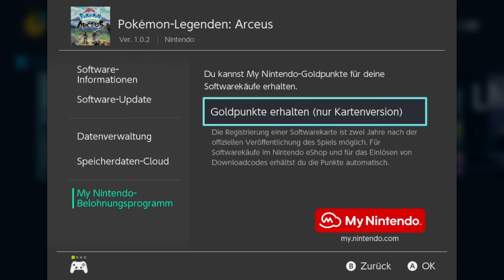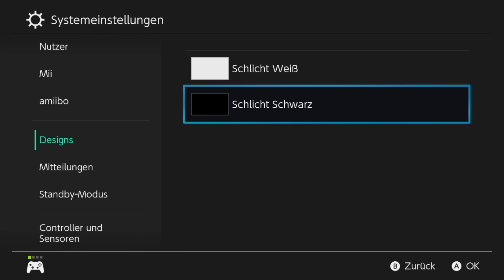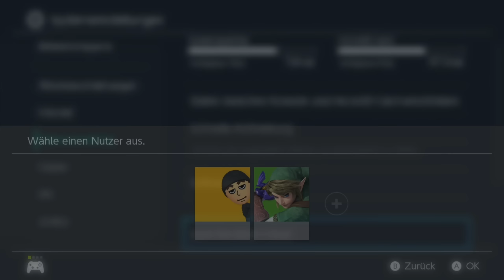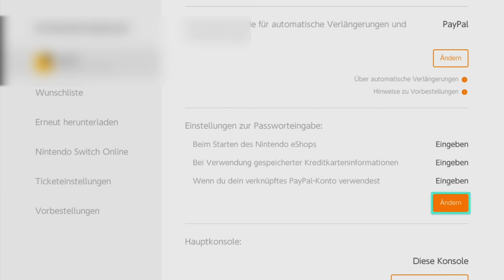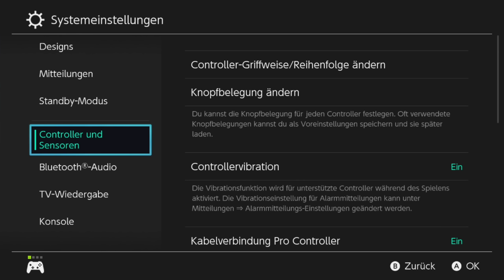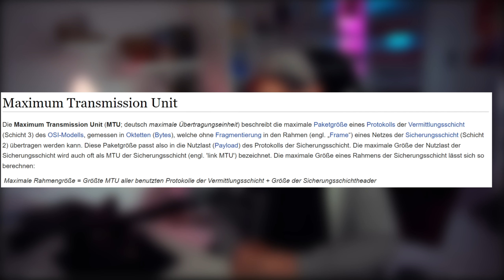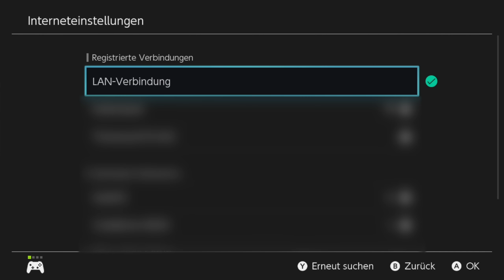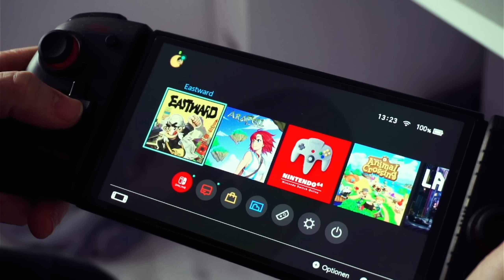Diese 10 versteckte Nintendo Switch Funktionen solltest du kennen!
Tipps und Tricks für die Nintendo Switch. Die Nintendo Switch Konsole hat einige Funktionen, die evtl. noch nicht jedem bekannt sind. In diesem Video Zeige ich euch ein paar von euch. Ich habe hier bereits auf meinem Kanal schon ein Video, wo ich anderen Funktionen bzw. Tipps und Tricks für die Nintendo Switch vorstelle. Dieses Video ist in dem Video verlinkt - macht Sinn ^^.
Wenn Ihr noch Tipps und Tricks für die Nintendo Switch habt, dann ab damit in die Kommentare.

2. Kanal - Let's Plays und Stream-Aufzeichnungen

❤Partner❤
10% auf alle deine Bestellungen mit dem Code: IGGIZOCKT

Hier auf dem Kanal werden wöchentlich Videos rund um das Thema Nintendo Switch veröffentlicht. Ob Nintendo Switch News, Nintendo Switch Tipps und Tricks oder auch Spiele für die Nintendo Switch. Hier dreht sich alles um Nintendo.